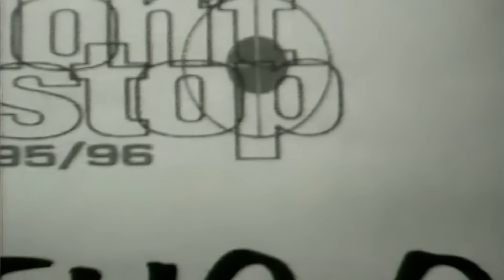Status Quo and The Beach Boys 'Fun Fun Fun' (Official Video)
Originally included in the studio album 'Don´t Stop'.

Don't miss the Status Quo anthology 'Quo'ing In - The Best Of The Noughties'
(available September 16th).

The best of Status Quo in the last two decades (and more). Singles, remixes, new versions, rarities and - on the 3CD limited edition - 40 minutes of newly mixed and previously unreleased live music from the 'In Search Of The Fourth Chord Tour'.